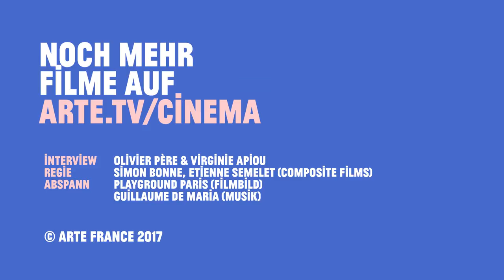"Becoming Cary Grant" de Mark Kidel — Cannes 2017 — ARTE Cinéma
Rencontre au Festival de Cannes entre Olivier Père (directeur du cinéma d'ARTE France) et Mark Kidel dont l’excellent documentaire "Cary Grant, de l’autre côté du miroir" ("Becoming Cary Grant") est présenté dans la section Cannes Classics. Le film sera diffusé sur ARTE le dimanche 11 juin à 22h40 dans le cadre d’une soirée Cary Grant.

Entretien : Olivier Père et Virginie Apiou
Réalisation : Etienne Semelet et Simon Bonne (composite films)
Générique  : Playground Paris (image)
                      Guillaume de Maria (musique)